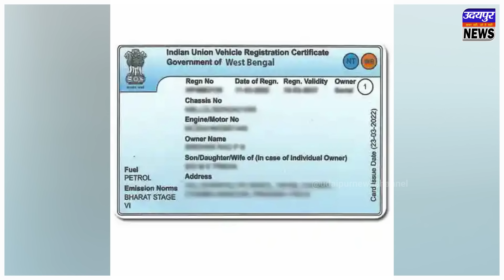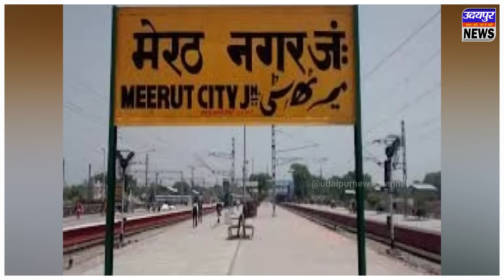देश में उदयपुर पुलिस का कमाल, ‘‘बायकाॅट नेपाल, यहां के चौकीदार और नौकर नहीं रहे वफादार’’